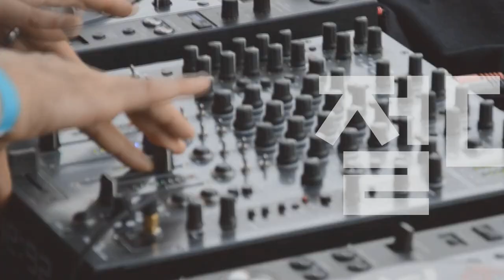[Players Guide 285회] Fender Player Acoustasonic VS Fender American Acoustasonic